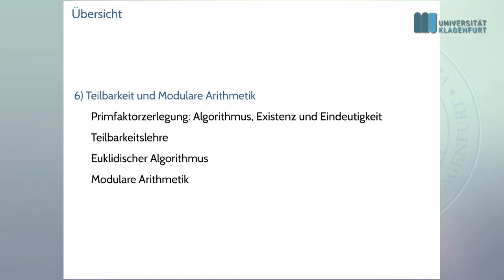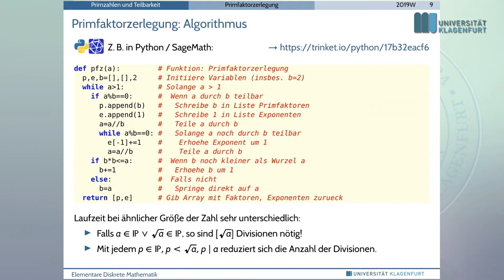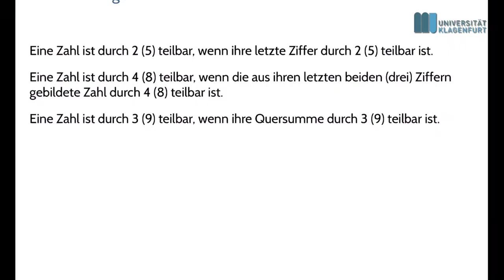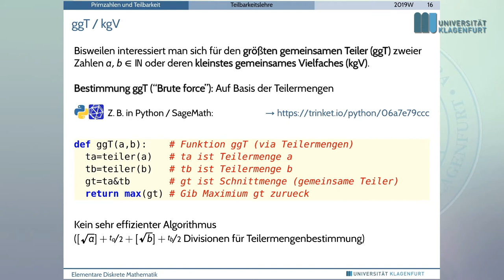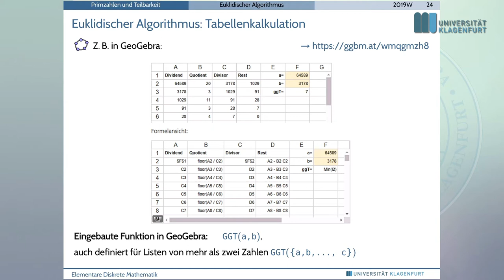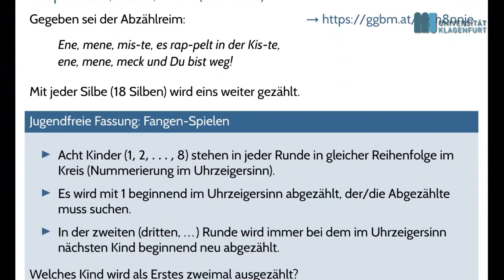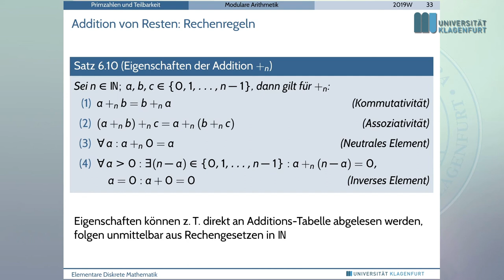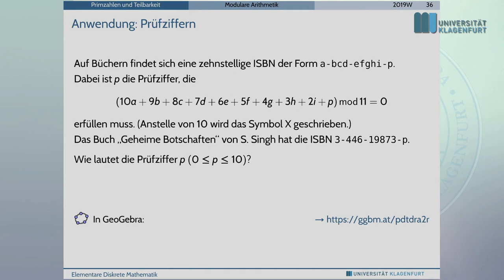Elementare Diskrete Mathematik (2019W): VO7 Teilbarkeit, Modulare Arithmetik